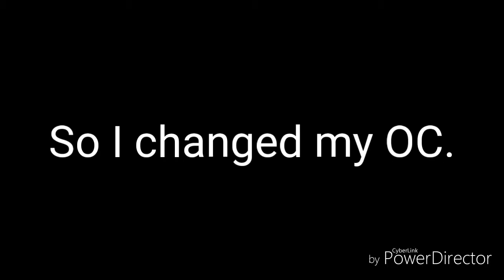I CHANGED MY OC!!! ||Gacha life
Semi kitty also changed hers but I forgot to include it...Sorry sis!
I also got thumbnails!